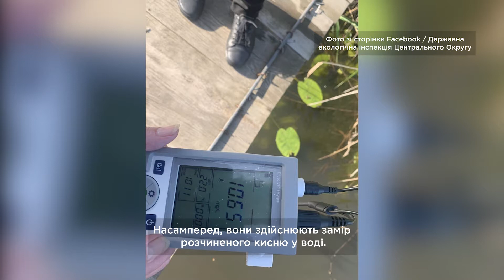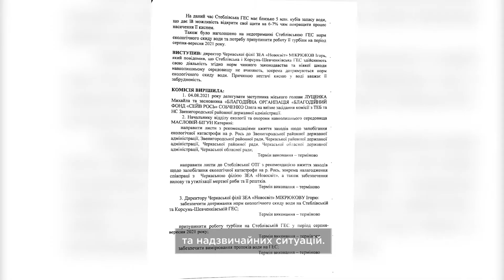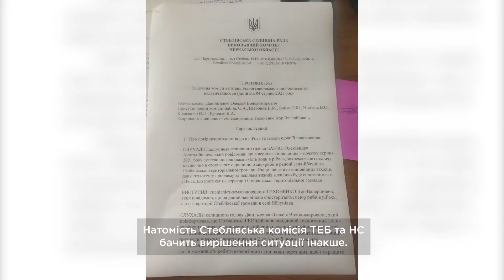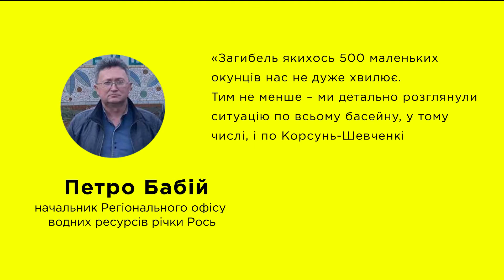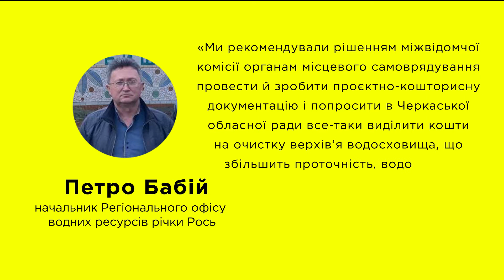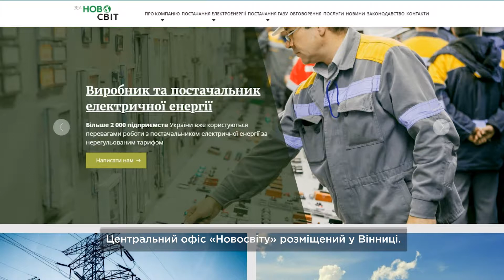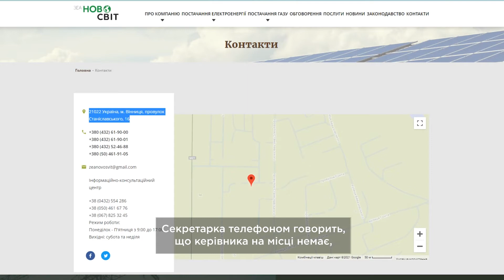Лакмус. Смерть малих річок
У річці Рось щорічно фіксують мор риби. За словами екологів, причина – брак кисню. Його, насамперед, фіксують у місці роботи Стеблівської гідроелектростанції, збудованої ще 1951 року. Із 2009 року підприємство, що експлуатує ГЕС, працює за «зеленим» тарифом. Одна з умов надання якого – екологічність виробництва. Про стан річки, мор риби та «зелені» заробітки – дивіться у новому випуску програми «Лакмус».